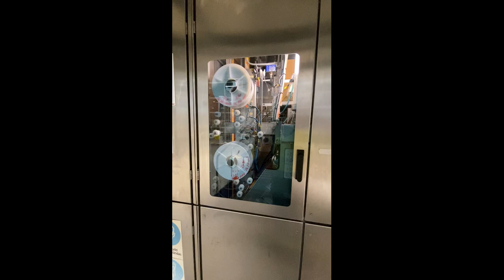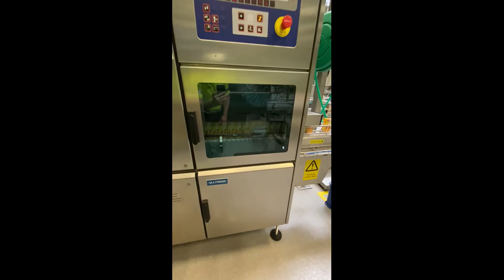Used Revised 200 ml Slime Line Tetra Pak 2001